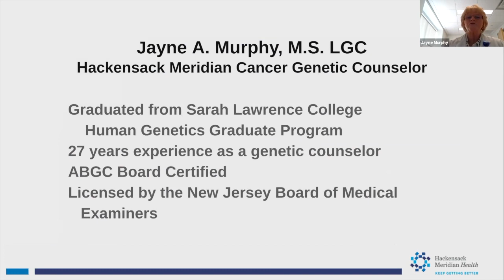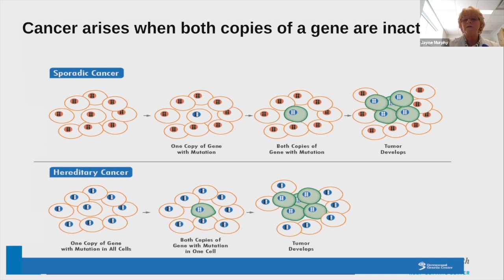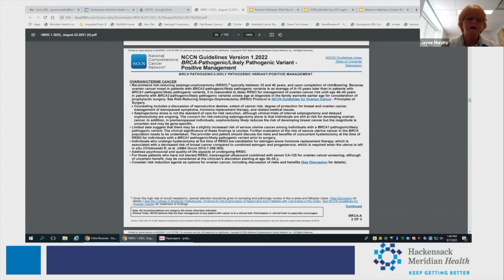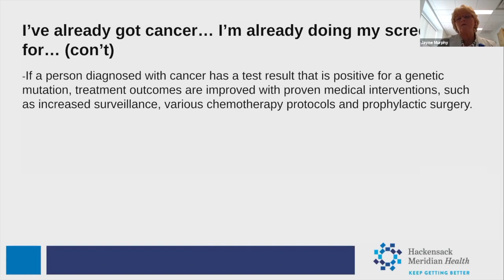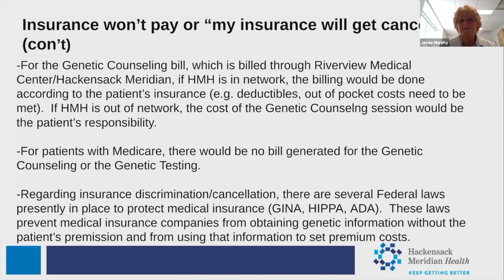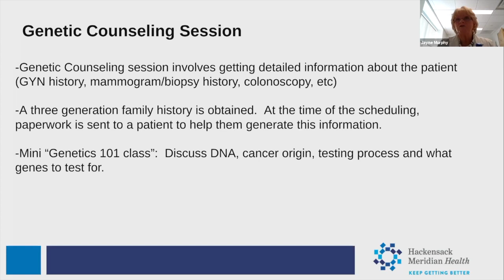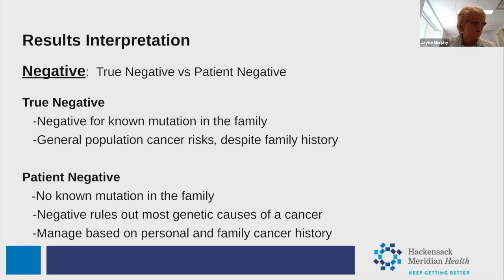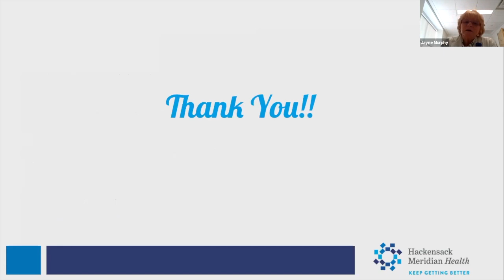Genetic Counseling at Riverview Medical Center - Jayne A. Murphy, M.S., CGC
Jayne A. Murphy, M.S., CGC, Licensed Genetic Counselor and Cancer Genetic Coordinator at Hackensack Meridian Riverview Medical Center discusses topics that include:
How genetic information impacts people's lives
What genetic testing tells us
Reasons to seek genetic counseling/testing
Misconceptions about genetic testing
Genetic testing results and what they can indicate for you and your family
Follow-up with negative and positive results
What insurance covers